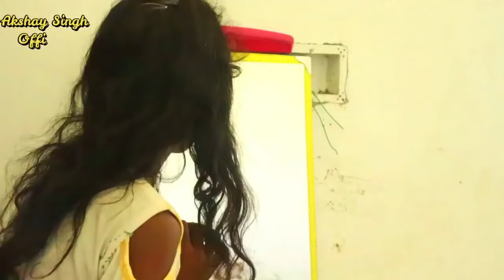घर में केहू बा का __ New Bihari Ghost Horror Short Movie-2021 __ Ghar Me Kehu Ba Ka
►Star Cast :- Arvind Singh,Rustam Ali, Akshay Singh,Ranjna Raj,Muskan Sharma Mira Raj,Prem Diwana Gopalganj,Niraj
►Writer :- Arvind Singh
►Story & Dialog :- Arvind Singh
►Camera:-Amit Singh
►Editor :- Akshay Singh
►Producer :- Arvind Singh
►Company/ Label :- ASG Production

[ HD] [HQ] One of the Best Channel of Bhojpuri Comedy
Must see , share to others and subscribes the channel "Arvind Singh Gopalganj " for regular updates of best videos.